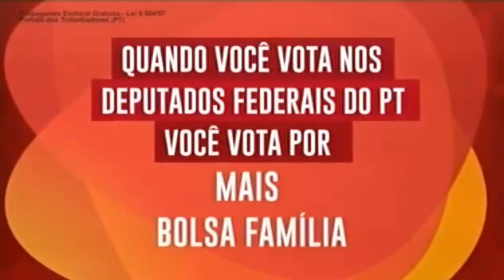Horário Eleitoral TV | Dep. Federais do Mato Grosso do Sul | 06/09/18